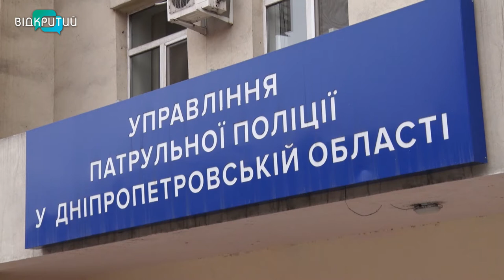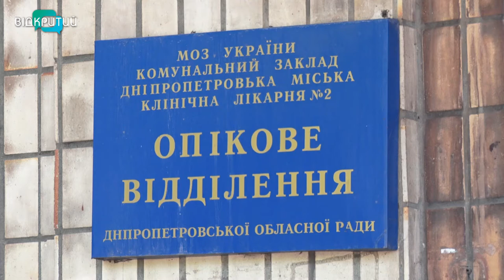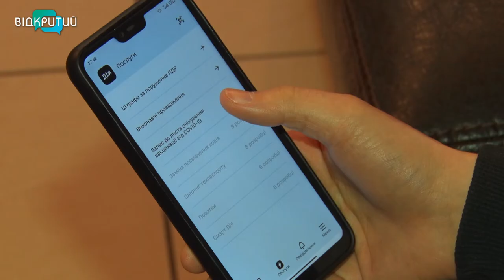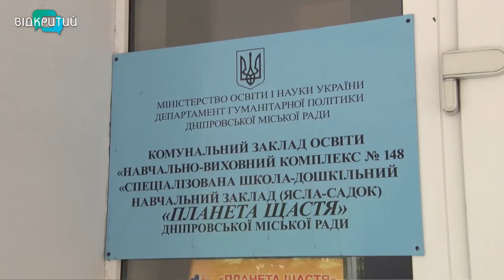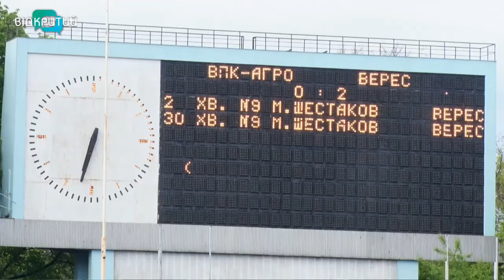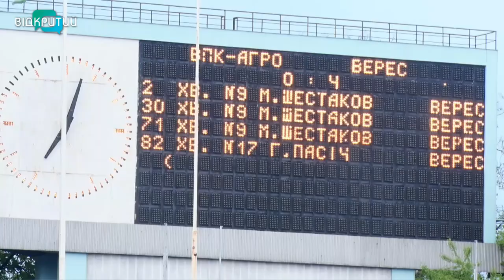Новини OPEN NEWS від 13 травня 2021 року 20:15